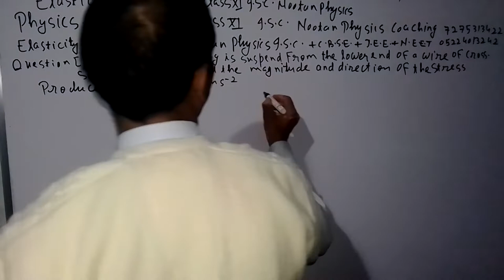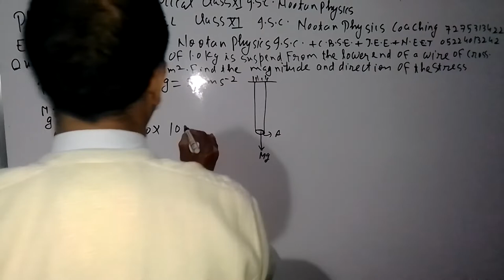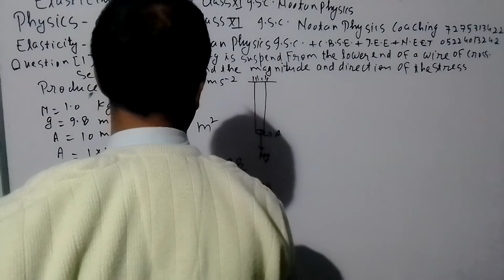ELASTICITY NUMERICAL CLASS XI I.S.C. NOOTAN PHYSICS